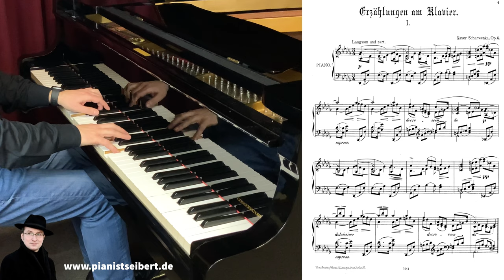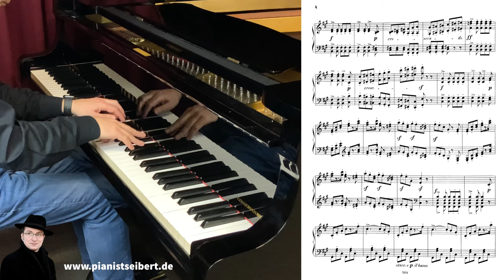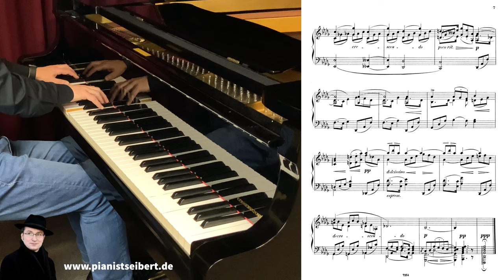Xaver Scharwenka: Zwei Erzählungen am Klavier op.5 (Nr. 1)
Xaver Scharwenka (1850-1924): Zwei Erzählungen am Klavier op.5 (Nr.1)
Langsam und zart

Zum Projekt:
Für die Pflege des musikalischen Œuvres der deutsch-polnischen Komponisten Franz Xaver und Ludwig Philipp Scharwenka engagiere ich mich sowohl künstlerisch, als auch ehrenamtlich im Kuratorium der Scharwenka Stiftung Bad Saarow.  Ziel meines Scharwenka-Projekts ist die Gesamteinspielung der Klavierwerke beider Komponisten. Das Notenmaterial wird von der Scharwenka-Stiftung Bad Saarow freundlicherweise zur Verfügung gestellt. Weitere Informationen zu meiner künstlerischen Arbeit